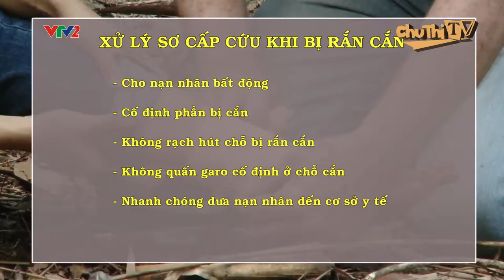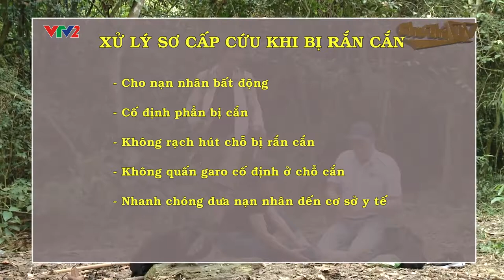CÁCH SƠ CỨU KHI BỊ RẮN CẮN? | SSVN - Survival Skills Vietnam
Trong cuộc sống, xuất hiện nhiều trường hợp sẽ bị rắn cắn. Việc sơ cứu khi bị rắn cắn cần kịp thời và đúng cách. Nếu không, bạn rất có thể gặp phải biến chứng nguy hiểm, thậm chí là tử vong tại chỗ. Việc rạch và hút máu, nọc độc chỉ gây nghiêm trọng thêm cho vết thương. Vậy chúng ta cần phải làm gì khi bị rắn cắn, những phương pháp sơ cấp cứu nào là phù hợp để có thể cấp cứu kịp thời cho nạn nhân? Những kiến thức và kỹ năng xử lí như thế nào là phù hợp trong những trường hợp bị rắn cắn như vậy?
Hãy cùng xem qua hướng dẫn xử lí khi bị rắn cắn từ Chuyên gia Sơ cấp cứu Australia Toney Coffey nhé.
Lưu ý: Hướng dẫn trong video này không thay thế được việc đào tạo sơ cấp cứu trực tiếp. Bạn hãy tham gia các lớp giáo dục sơ cấp cứu miễn phí và lớp thực hành thu phí để nắm vững những kiến thức căn bản của sơ cấp cứu nhé!

👉 Tải App "Sơ Cấp Cứu" để tra cứu nhanh chóng các thao tác sơ cứu trong trường hợp khẩn cấp hoàn toàn MIỄN PHÍ tại

00:00 Giới thiệu
2:36 Tình huống giả định
7:25 Dấu hiệu khi bị rắn cắn